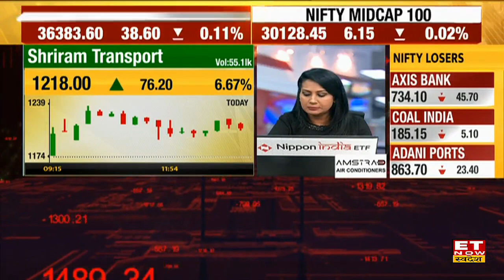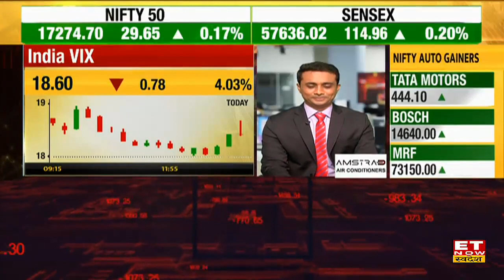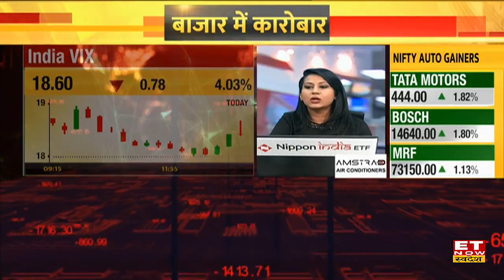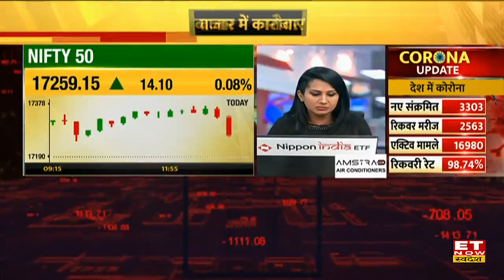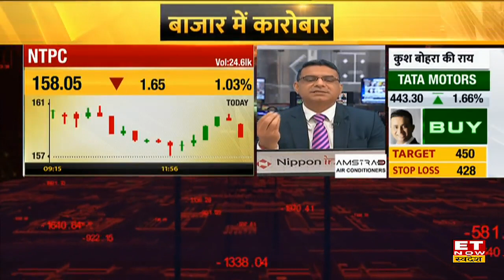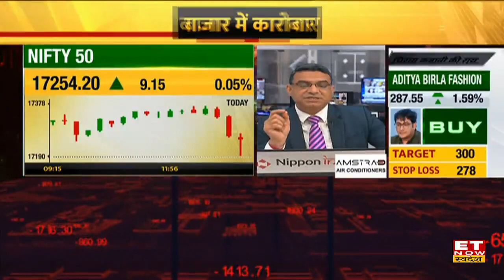Shriram Transport Finance Share आगे और दिखा सकता है बढ़त, आज स्टॉक 6.5% तेज, जानें Kush Bohra की राय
Stock Picks For Today | Buzzing Stock | Share Market Live |
Shriram Transport Finance Share में तेजी, स्टॉक्स में क्या करें जाने Kush Bohra की राय।